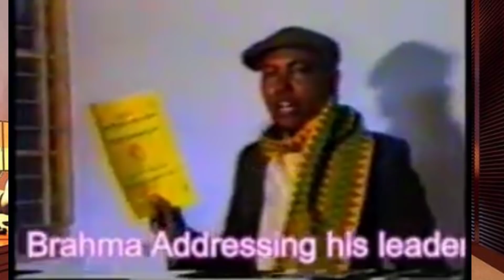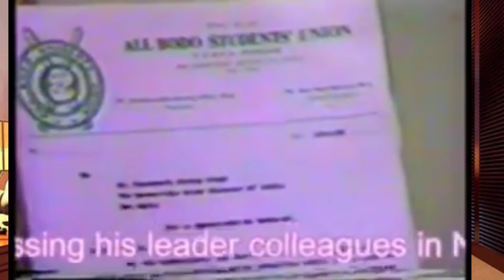Bodoland Movement Day | Bodoland आ सिमां जालांबाय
Bodoland Movement Day 2 March
and History of Bodoland Movement

Second phase (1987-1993): The new leader of ABSU, Upendra Nath Brahma
was of the opinion that there was nothing apolitical in the hardships faced by the plain
tribes of Assam. According to him all the injustices, exploitation, discrimination and
underdevelopment faced by the tribes of Assam were for political nature.79 For the first
time ABSU came to the fore front in the political scenario of Assam with a demand of
separate state. The ABSU viewed that without a separate state their demands of equality,
justice would not be actualized. Only separate state within the Indian Union could able to
ensure their demands and provide protection and preservation to their culture, tradition,
language and identity. The ABSU blamed the then political structure for not addressing
the issues of plain tribes.
The ABSU under Upendra Nath Brahma submitted a 92 points charter of demand
to the then Chief Minister of Assam Prafulla Kr. Mahanta on 1st January, 1987. Three (3)
major political demands were incorporated in the 92 points charter of demand. They